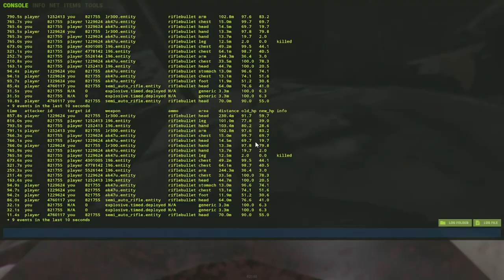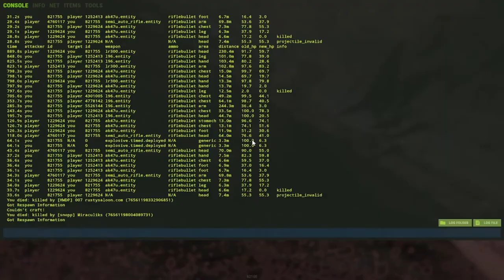CRAZIEST CHINOOK CRATE FIGHTS EVER - RUST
we managed to counter Bradley and took so many guns and 3 c4 . in our way home , we saw  Chinook crate at airfield , we risked all the loot and went to fight for it.